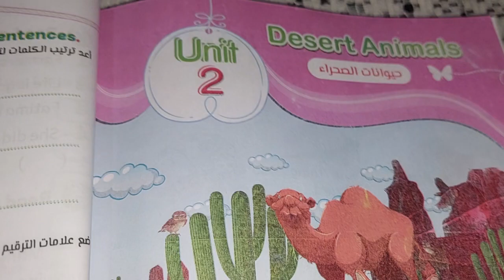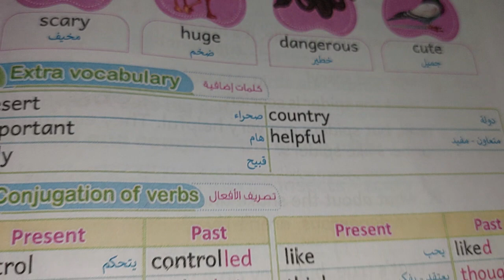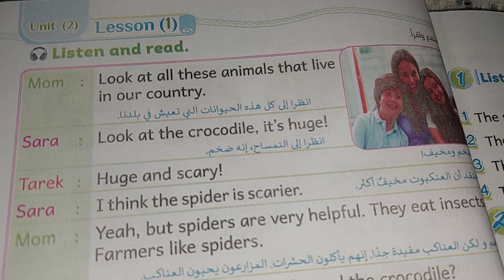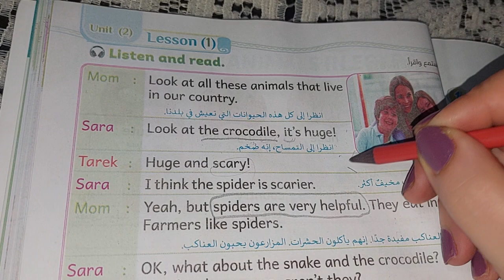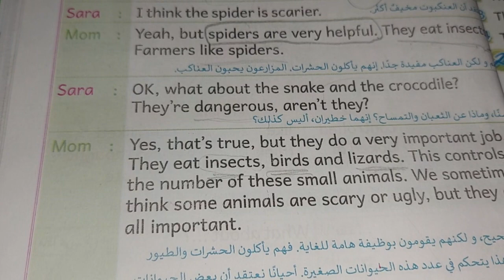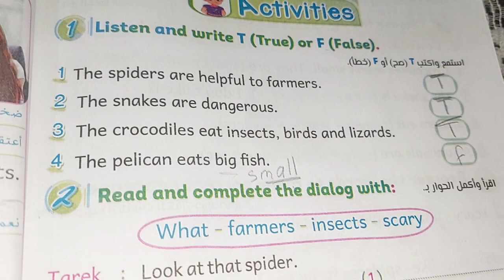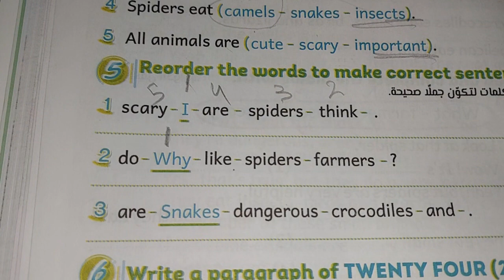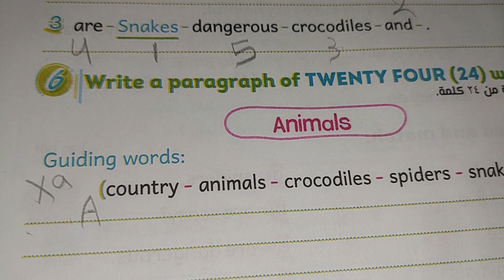رابعه كونكت/الوحدة التانية/الدرس(١)